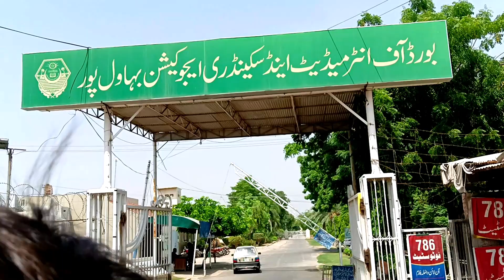Exploring Bahawalpur Board for FSC Degree Attestation | Complete Guide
Discover the process of attesting your FSC degree at Bahawalpur Board with our comprehensive guide! In this video, we take you on a virtual tour of the Bahawalpur Board office, providing you with valuable insights and tips to streamline your attestation process.